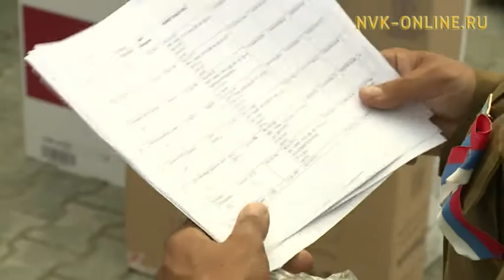Бойцы студотряда Якутии вылетели на Камчатку